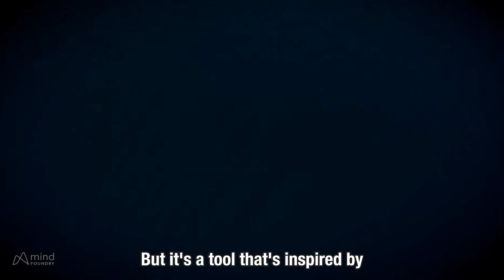AI, Creativity, and the Human Spirit: A Conversation with Brian Mullins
Is AI dehumanizing, or does it contribute to our humanity? Brian Mullins, CEO of Oxford’s responsible AI company Mind Foundry, argues that AI can help make us more of who we are.

In this clip episode of Beauty at Work, host Brandon Vaidyanathan sits down with Brian Mullins, CEO of Oxford’s responsible AI company, Mind Foundry. Together, they explore how AI can serve as a tool for amplifying human creativity rather than replacing it. From the ethical complexities of intellectual property to the evolving role of deepfakes and storytelling in a digital age, Mullins offers a thoughtful and nuanced perspective on how technology, when guided responsibly, can unlock profound aesthetic and social potential.